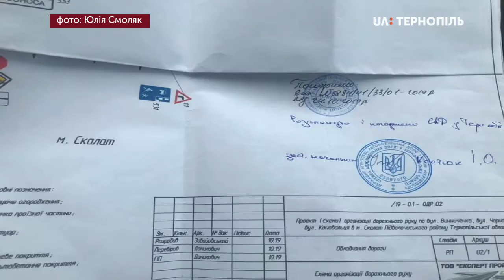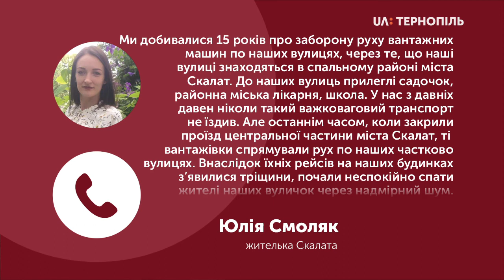Вулицями Коновальця, Винниченка та Чорновола у Скалаті заборонили рух вантажних машин до 10 тонн